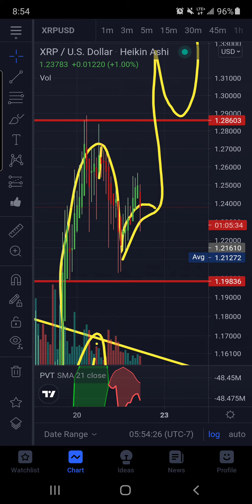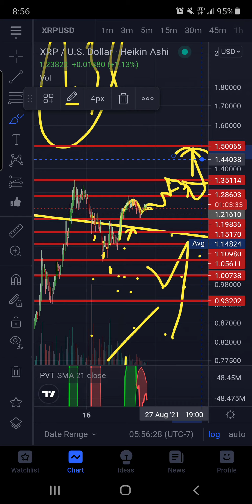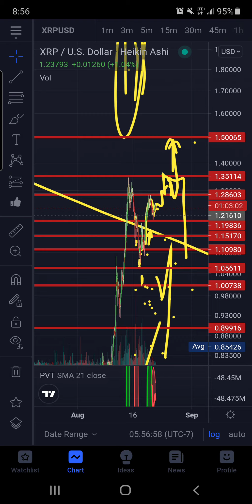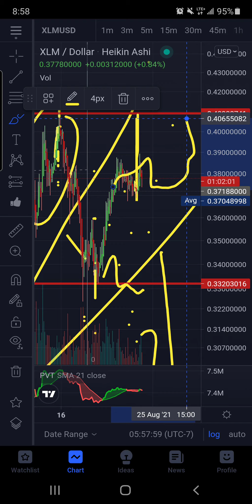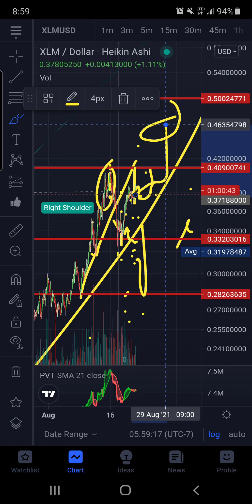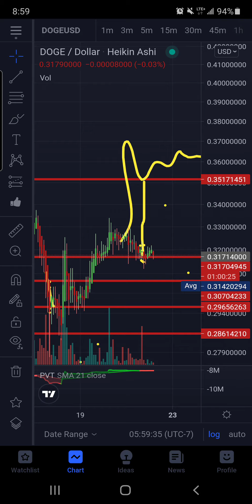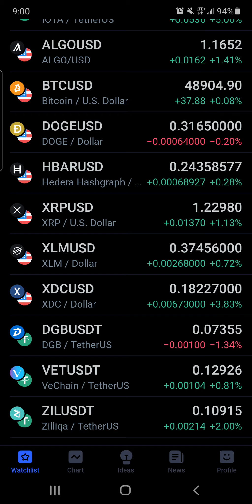XRP XLM DGB CRASH WILL LIQUADATE MOST AFTER THE TOP IN DEPTH NEXT LEVEL TECHNICAL ANALYSIS#TOMSARMY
2ND YOUTUBE CHANNEL

MY PROMISE TO ALL OF YOU I WILL MAKE MY CONTENT FREE ON YOUTUBE NO TRADING ALERTS FOR $ WHEN THE TIME COMES AND I HAVE EARNED IT YOU CAN JOIN TOMSARMY FOR 9.99 A MONTH SHOW YOUR SUPPORT AND HELP ME CONTINUE TO PRODUCE MY NEXT LEVEL TECHNICAL ANALYSIS FOR FREE. I BELIEVE EVERYONE NO MATTER FINANCIAL SITUATION SHOULD BE GIVEN THE TOOLS TO SUCCEED ITS MY MISSION TO DO JUST THAT. HELP ME TRANSEND YOUTUBE AND START THE REVOLUTION OF FREE TECHNICAL ANALYSIS NO TRADING ALERTS

rMdG3ju8pgyVh29ELPWaDuA74CpWW6Fxns